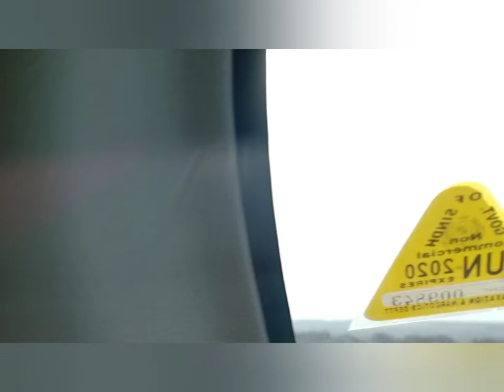Hub Dam | Hub River | Sindh/Balochistan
Hub Dam Sindh - Balochistan